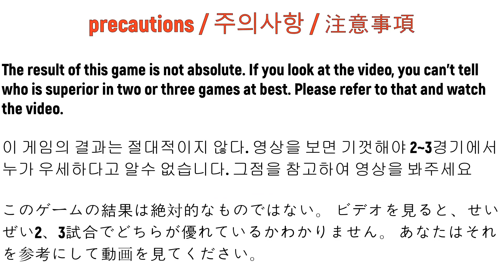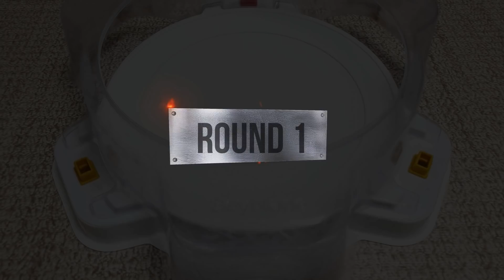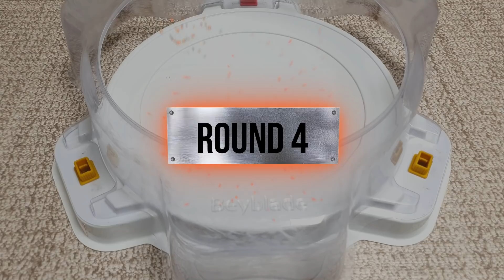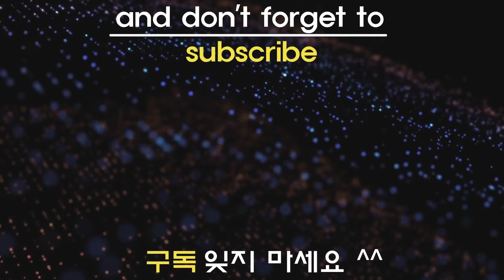【Drain Fafnir VS ALL Season2】 marathon Beyblade Burst DB 베이블레이드 버스트 갓 드레인 파브닐 VS 시즌2마라톤 ベイブレードバーストDB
【Drain Fafnir  VS ALL Season2】
Drain Fafnir  VS ALL GOD BEYS marathon battle

1.Galaxy Zeus / 갤럭시 제우스
2.Guardian Kerbeus / 가디언 케르베우스
3.Screw Trident / 스크류 트라이던트
4.Alter Chronos / 알타 크로노스
5.Arc Bahamut / 아크 바하무트
6.Beat Kukulcan / 비트 쿠쿨칸
7.Blast Jinnius / 블라스트 지니어스
8.Blaze Ragnaruk / 블레이즈 라그나로크
9.Deep Chaos / 딥 카오스
10.Drain Fafnir / 드레인 파브닐
11.God Valkyrie / 갓 발키리
12.Killer Deathscyther / 킬러 데스사이저
13.Legend Spriggan / 레전드 스프리건
14.Maximum Garuda / 맥시멈 가루다
15.Nightmare Longinus / 나이트메어 롱기누스
16.Shelter Regulus / 쉘터 레굴루스
17.Spriggan Requiem / 스프리건 레퀴엠
18.Strike God Valkyrie / 스트라이크 갓 발키리
19.Tornado Wyvern / 토네이도 와이번
20.Twin Nemesis / 트윈 네메시스
21.Sieg Xcalibur / 지크 엑스칼리버
22.Kreis Satan / 크라이스 사탄

드레인 파브닐 VS 올 갓 베이들의 마라톤 배틀을 해보겠습니다.

(Brave Valkyrie / 브레이브 발키리)